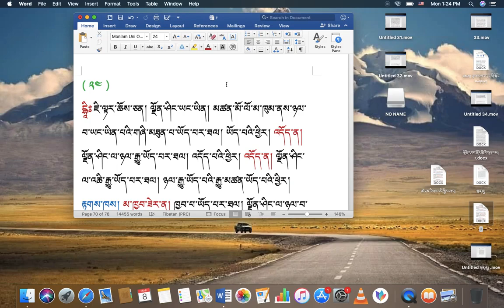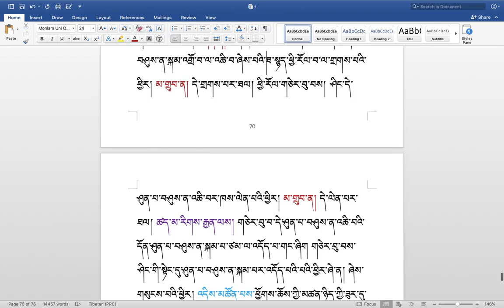རིགས་ལམ་སློབ་ཁྲིད། 306 རྟགས་གསལ། ( ༨༩ ) DIALECTIC